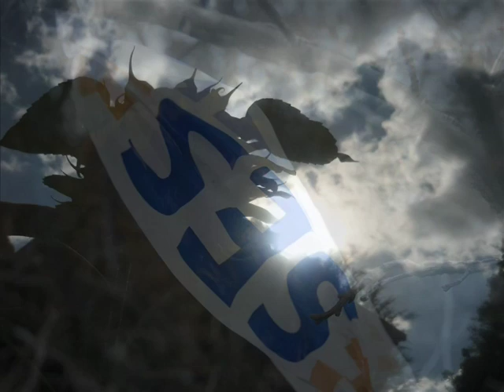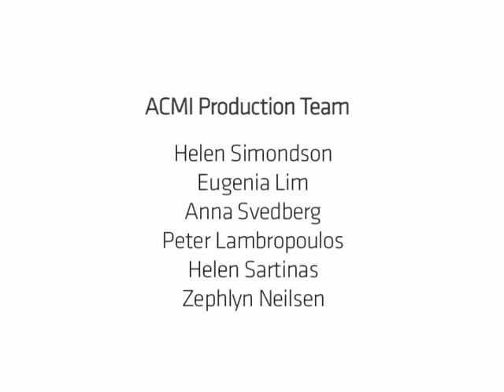In a knot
'Warburton, which is practically my life.' A sparse story, fairly poetic, about her stress and anxiety and fighting with her family. Amazing photos - from a light plane looking over the 'Black Saturday' affected areas.